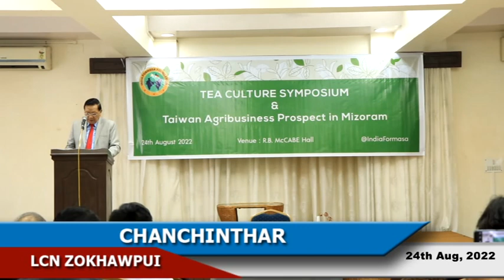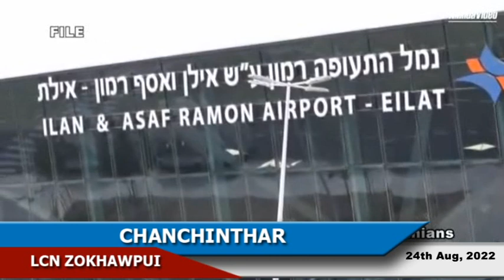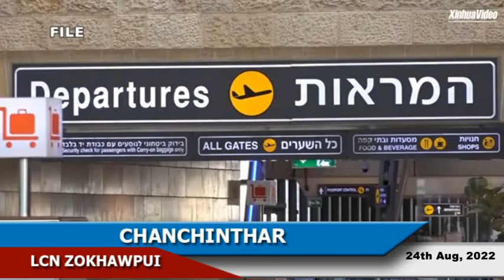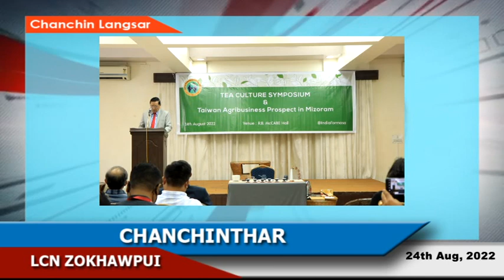LCN Zokhawpui Chanchinthar (24th Aug, 2022)